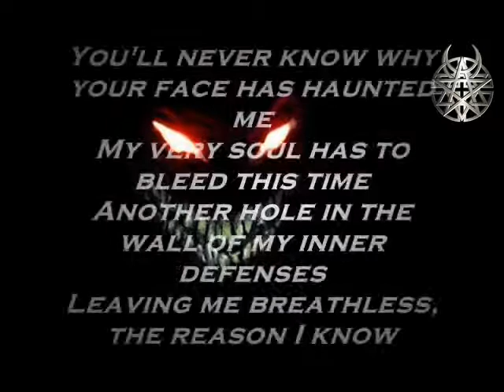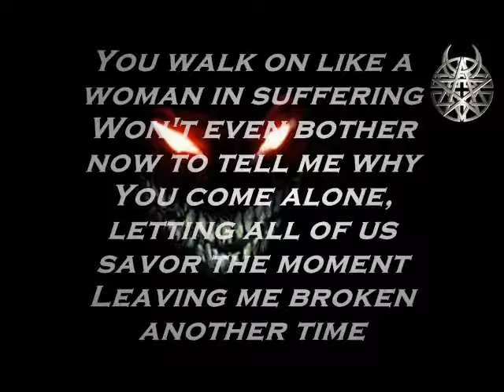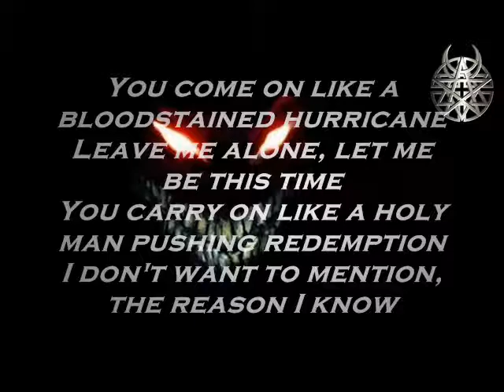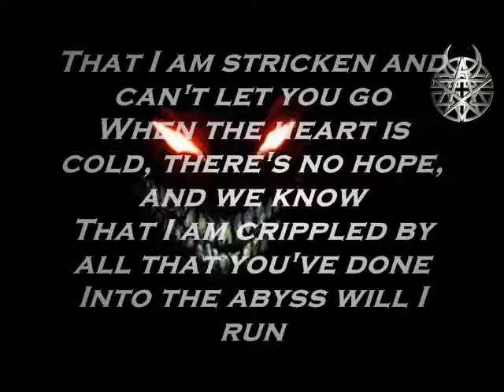Stricken - Disturbed lyrics video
Stricken by Disturbed lyrics video